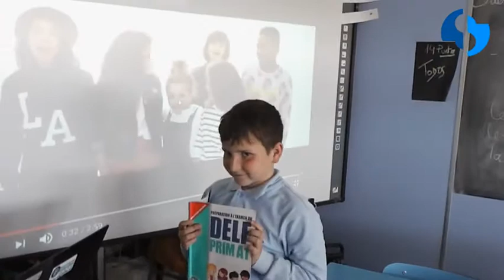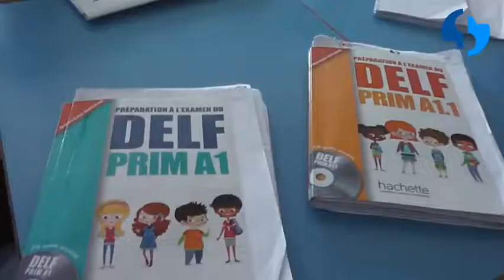francés extra-escolares : On écrit sur les murs